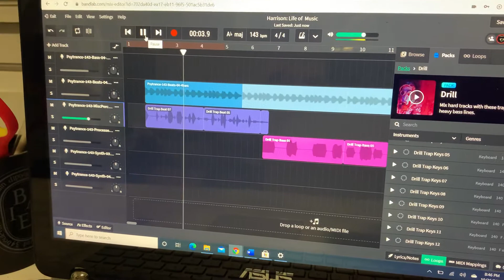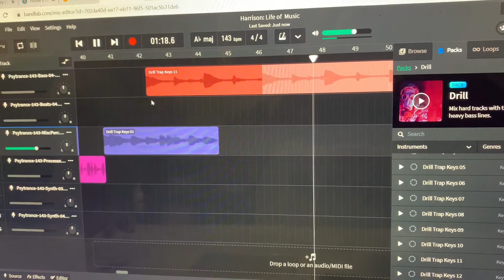H100 Makes a New Cyberpunk Beat!